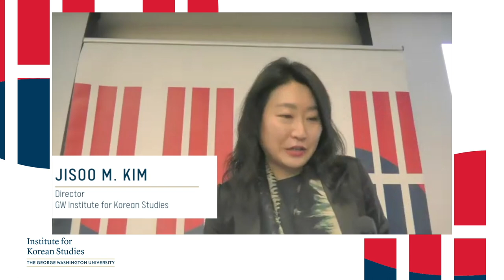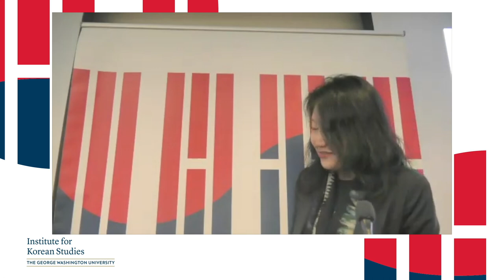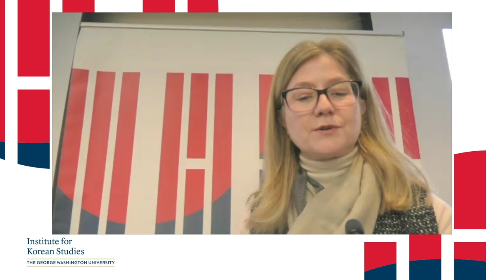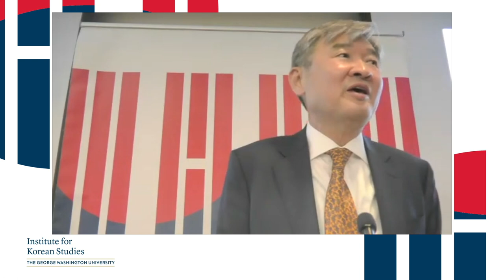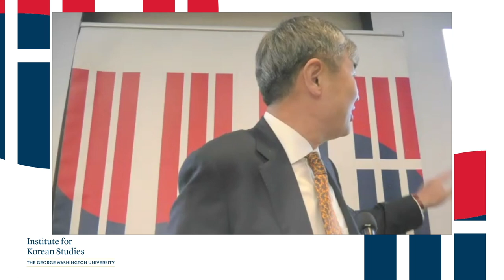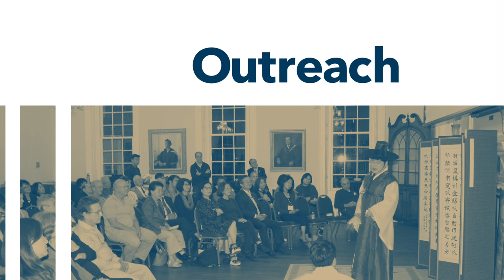Korea Policy Forum: The Alliance at Seventy - presented by Taeyong Cho, ROK Ambassador to the US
Korea Policy Forum: The Alliance at Seventy -- Towards a Global Comprehensive Strategic Alliance in an Era of Uncertainty.

Event Description (November 14, 2022)

The ROK-U.S. alliance marks its 70th anniversary next year and has successfully maintained peace and security in Northeast Asia over the last seven decades. However, the increasingly volatile security and economic environment in the region a strengthening of the alliance’s role and function. In an era of such uncertainty when supply resilience, U.S.-China strategic competition, and other global issues fill the daily discourse, how has the alliance worked to adapt itself for these new challenges?

 At their first summit in May 2022, President Yoon Suk-yeol and President Joe Biden reaffirmed their commitment to a “global comprehensive strategic alliance” to jointly contribute to peace, security, and prosperity in the region and around the globe, based on the shared values of the two allies. This forum will served as a venue to discuss a new and enhanced role for the Republic of
Korea in global affairs, including climate change, rules-based order, and the global supply chain. It will reviewed recent developments in North Korea and seek the best way for the alliance to defend against the North’s increasing nuclear and missile capabilities.

Speaker:
AMBASSADOR TAEYONG CHO has been the Ambassador of the Republic of Korea to the United States of America since June 2022. Ambassador Cho, a career diplomat for almost four decades, joined the Korean Ministry of Foreign Affairs in 1979. During his foreign service, his primary focuses were on North Korea’s nuclear affairs and the ROK-U.S. alliance, serving as both Director-General for North Korean Nuclear Affairs and later as Director-General for North American Affairs. At different times he was the Special Advisor to the Foreign Minister as well as a senior official in the Office of the President. His previous foreign assignments include the United Nations, the United States, and Thailand. From 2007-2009, he served as Ambassador of the Republic of Korea to the Republic of Ireland. After a two-year period as Chief of Protocol in Seoul, he became an ambassador again, this time to the Commonwealth of Australia. Following his mission in Canberra, Ambassador Cho served in a number of different senior leadership positions in the country’s national security apparatus from 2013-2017. He served as Special Representative for Korean Peninsula Peace and Security Affairs from 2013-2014, before becoming First Vice Minister of Foreign Affairs. He later served as First Deputy Director to the President in the Office of National Security from 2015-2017. In May 2020, Ambassador Cho became a member of the 21st National Assembly of the Republic of Korea. There, he was Chair of the International Committee and Vice Chair of the Policy Committee of the People Power Party. Amb. Cho graduated from Seoul National University with a BA in political science and completed the Foreign Service Programme from University of Oxford. He was a visiting scholar at Keio University in Japan (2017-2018) and a visiting professor of the Graduate School of International Studies at Yonsei University in Seoul (2019).

Moderator:
ALYSSA AYRES is Dean of the Elliott School of International Affairs at George Washington University. Ayres is a foreign policy practitioner and award-winning author with senior experience in the government, nonprofit, and private sectors. From 2013 to 2021, she was senior fellow for India, Pakistan, and South Asia at the Council on Foreign Relations (CFR), where she remains an adjunct senior fellow. Her work focuses primarily on India’s role in the world and on U.S. relations with South Asia in the larger Indo-Pacific. Her book about India’s rise on the world stage, Our Time Has Come: How India is Making Its Place in the World, was published in 2018. Ayres is also interested in the emergence of subnational engagement in foreign policy, particularly the growth of international city networks, and her current book project (working title, Bright Lights, Biggest Cities: The Urban Challenge to India’s Future, under contract with Oxford University Press) examines India’s urban transformation and its international implications. From 2010 to 2013, Ayres served as Deputy Assistant Secretary of State for South Asia. She received an AB from Harvard College and an MA and PhD from the University of Chicago.